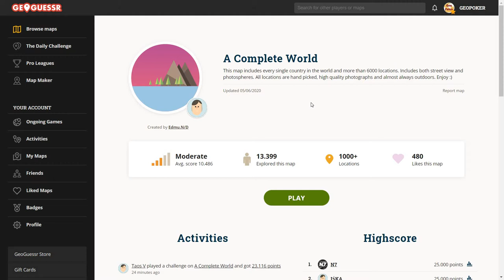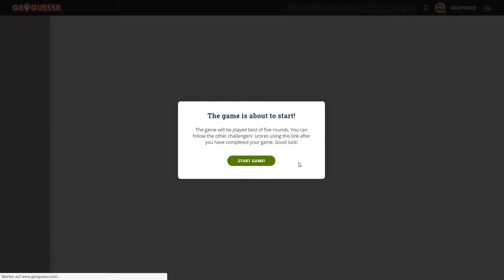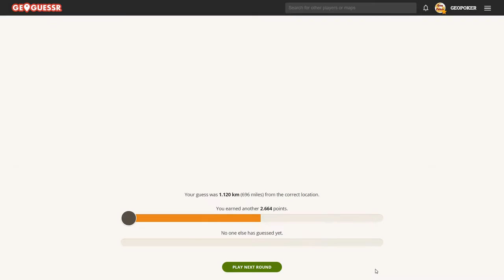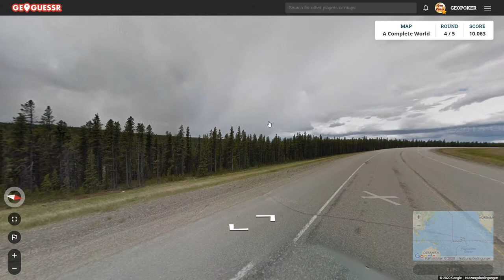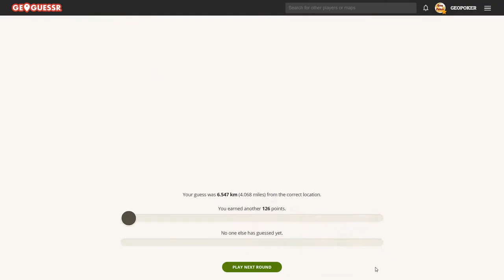Exploring some eery and remote places! A Complete World - No Moving #1 (GeoGuessr Play Along)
This is my second attempt at a GeoGuessr video, if you want to challenge my (certainly beatable) score please feel free to do so

Hope you enjoyed the video! If you have any tips on how to improve, please comment ;)